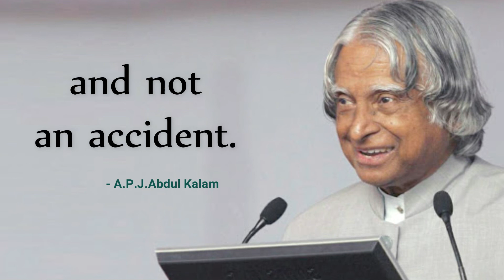Excellence Is A Continuous Process | APJ Abdul Kalam Motivational Quotes | Inspirational Quotes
Excellence Is A Continuous Process | Dr APJ Abdul Kalam | APJ Abdul Kalam Motivational Quotes | Inspirational Quotes | Life Quotes